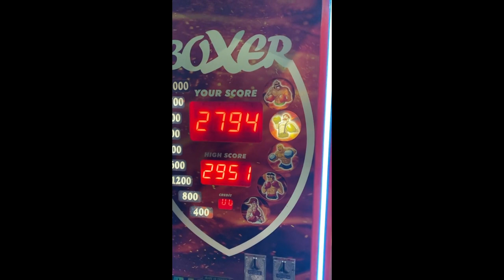She Punches Harder Than You...